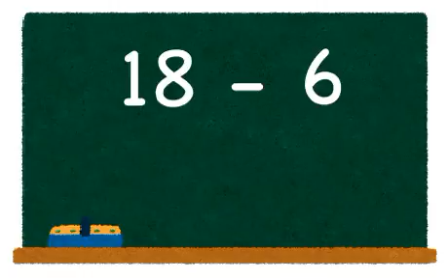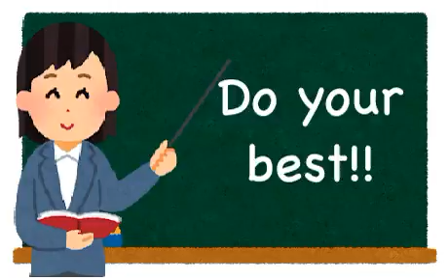3 minutes drill in mathematics. Addition and subtraction: Level 2